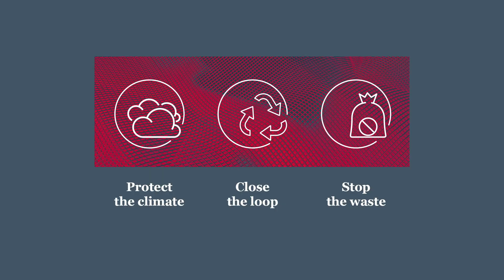UBQ and the Circular Economy: Finding Solutions to the Global Waste Issues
UBQ Materials, a cleantech company that converts household and municipal waste into bio-based thermoplastic composite for reuse in the manufacturing of substitute plastics and durable products, is working to solve global waste issues.

Tato Bigio, Co-Founder and Co-CEO of UBQ Materials, joined Jeff Wooster, Global Sustainability Director at Dow, to discuss how UBQ is changing the way waste is perceived and used – helping to stop the waste and close the loop.